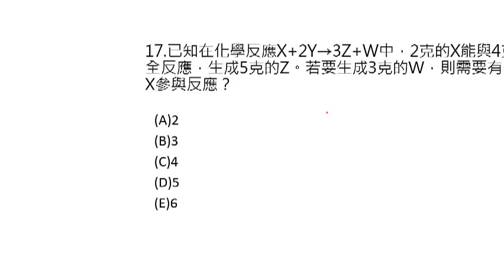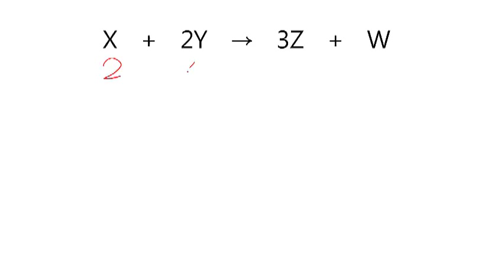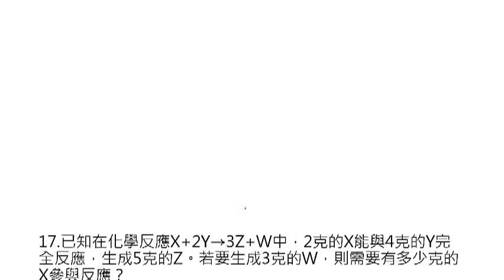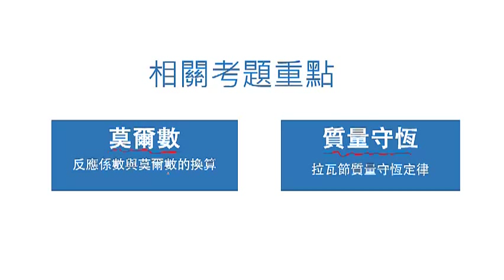[LIS]學測懂了沒!-102年第17題(化學反應解題技巧)